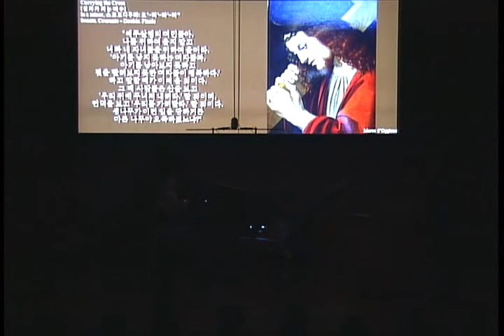H.I.F. von BIBER - The Mystery Sonatas (9/16)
H.I.F. von BIBER (1644 ~ 1704)
- The Mystery Sonatas / The Rosary Sonatas / The Copper-Engraving Sonatas (9/16)

1. Annunciation
2. Mary's Visit to Elizabeth
3. The Nativity
4. The Presentation
5. Child Jesus in the Temple
6. Christ on the Mount of Olives
7. The Scourging of Jesus
8. The Crown of Thorns
9. Carrying the Cross
10. The Crucifixion
11. The Ressurection
12. The Ascension
13. The Holy Ghost, Pentecost
14. The Assumption of Mary
15. Crowning of the Virgin Mary
16. The Guardian Angel

Musica Glorifica @ Keum-Ho Art Hall, Seoul, Korea / 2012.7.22

- Baroque Violin: Jin Kim, Yun-Kyung Kim
- Theorbo: Regina Albanez
- Cembalo/Organ: Benjamin Alard

* Baroque Violins Played
- Jacob Stainer, Absam, 1656 (Sonata 1, 5, 11, 16)
- Anonymous, France, 18c (Sonata 4, 10, 15)
- Mark Norfleet, Ann Arbor, 1985, after Jacob Stainer (Sonata 7)
- Jae Wook Han, Bundang, 2011, after Pietro Guarneri of Mantua 1704 (Sonata 2, 6, 14)
- Jae Wook Han, Bundang, 2012, after Jacob Stainer 1670 (Sonata 3, 9, 13)